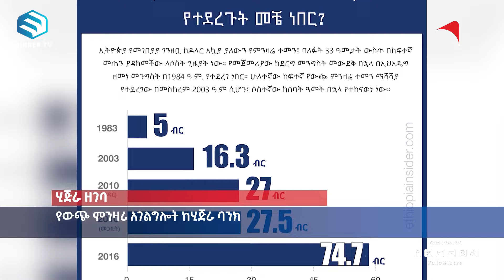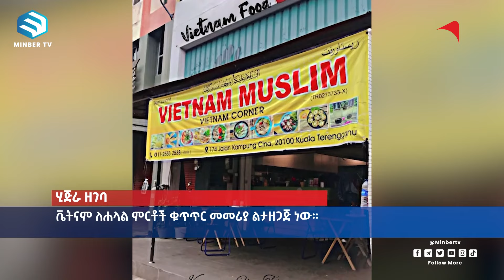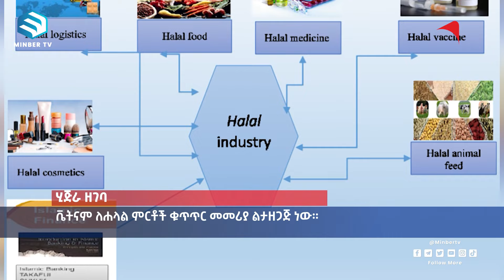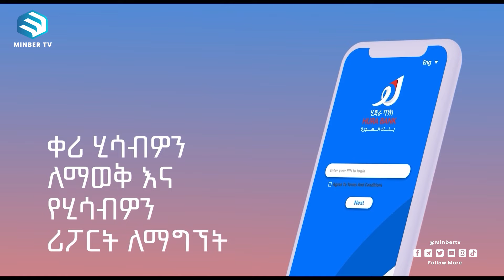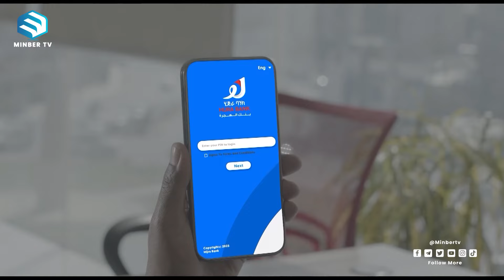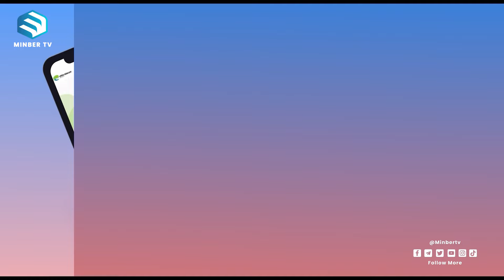የሸሪዓ አማካሪነት እስከ ምን? | ሂጅራ ቢዝነስ ሾው